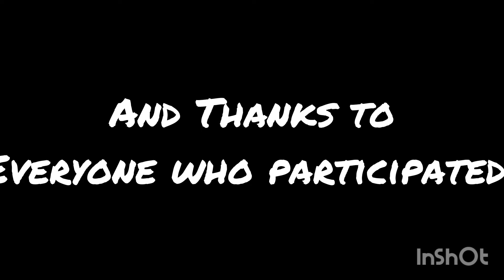Giveaway Winner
I appreciate you guys alot. Remember he has 24 hours to claim his gift.